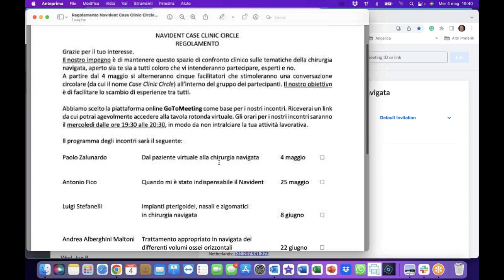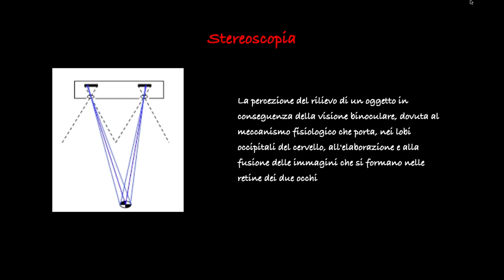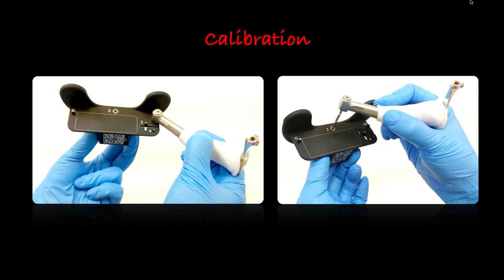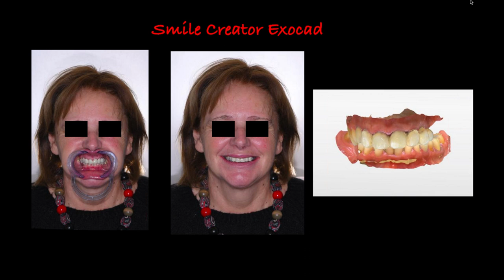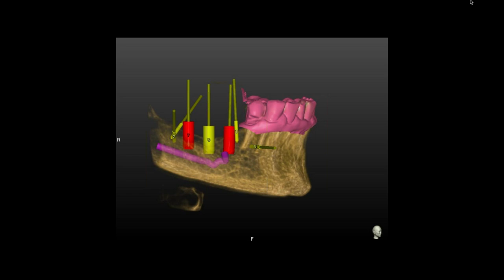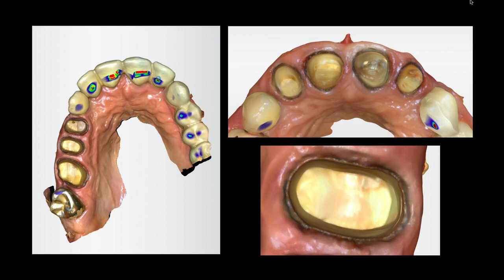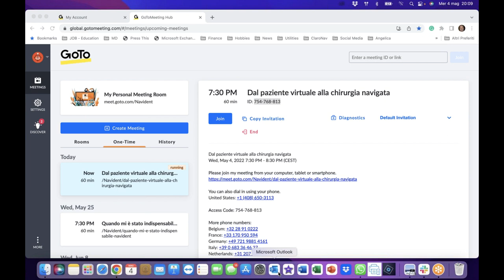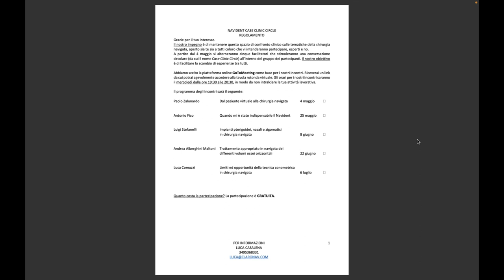N.1 NAVIDENT CASE CLINIC CIRCLE 2022 - DR. PAOLO ZALUNARDO